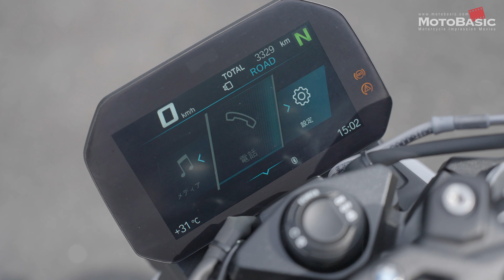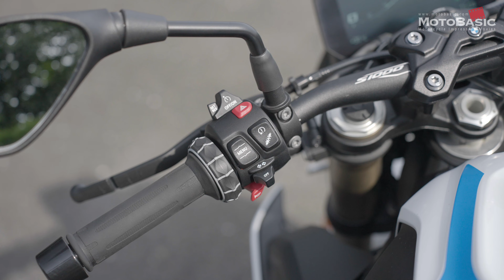BMW S1000R は感動レベルの直4！バイク試乗インプレ（前編：高速道路）～BMWエンジンはやっぱり凄かった～BMW Motorrad S 1000 R TEST RIDE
BMW MotorradのS1000Rに試乗したので、そのレビュー前編（高速道路編）をお送りします。
これまで直4（並列4気筒）エンジンはメーカー独自の味わいやフィーリングを出しにくいエンジン形式だと思っていましたが、このエンジンは別格でした･･･。詳しくは映像本編にて。
～以下、BMW MotorradのWEBサイトより抜粋～
ガソリンの匂いが鼻をつく。エンジンが回転数を高める。ピュアなパワーが立ち上がってくる。さぁS 1000 Rのショータイムだ—。
ダイナミックなロードスターのルックスにスーパーバイクのDNAを秘めて。超機敏かつ超精密なシャーシとエンジンはS 1000 RR譲りのもの。165PSを堪能する199 kgの車体は洗練さを極め、よりアグレッシブに。そしてBMW Motorradのモデルとしては初めてMカラーとMカーボンホイールを含むMパッケージを用意。NeverStopChallenging そのすべては究極のチャレンジのために。
まさに無敵の軽さ。Mパッケージを含めて、1g単位で突き詰めた軽量化で実現した車重194 kg。たとえフル装備で燃料を満タンにしても、その車重は200 kgを下回っています。
スーパーバイク譲りのエンジンを12,000rpmまで解き放っても、3軸のリーンアングル制御によってマシンはいつでもライダーの支配下に。それでも満足できませんか？ プレミアム・ラインに装備されるライディングモードプロでは、すべてのコントロールシステムを完全にライダーが制御することが可能です。